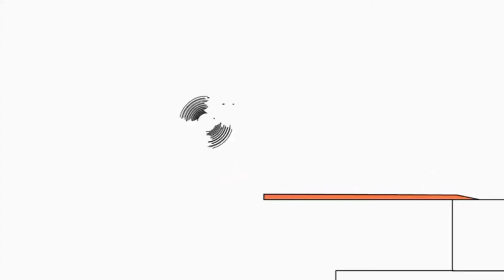27 червня 2019 р.